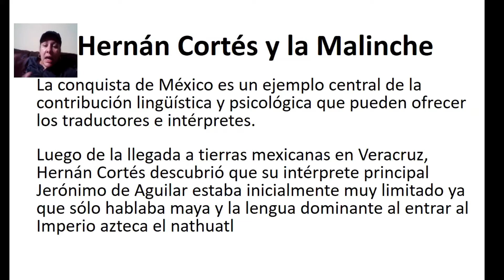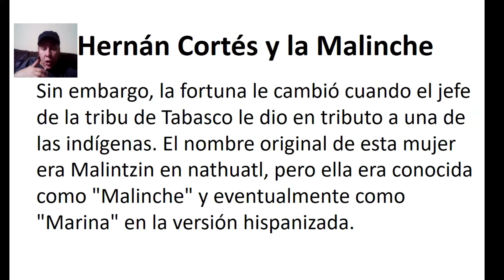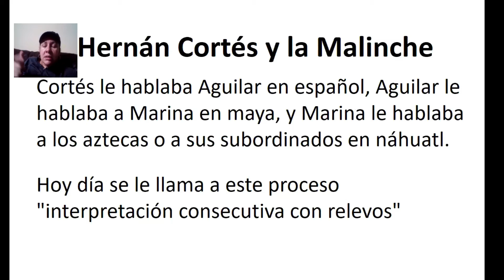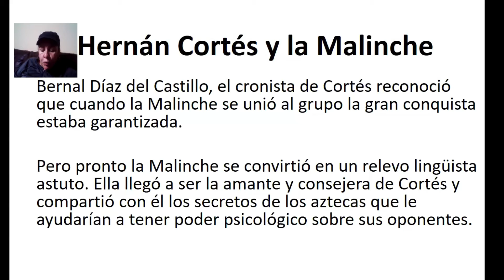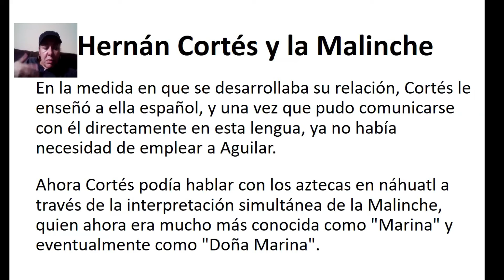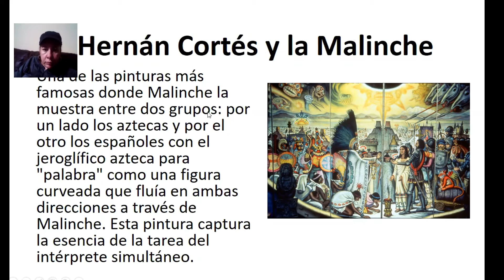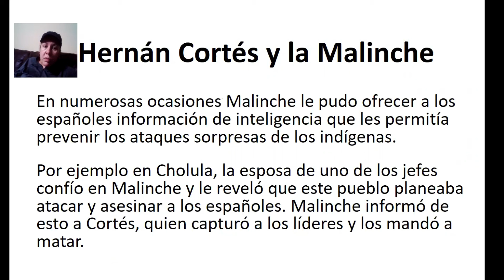HISTORIA DE LA TRADUCCIÓN HERNÁN CORTES Y MALINCHE